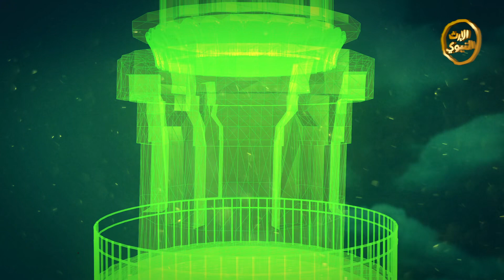برنامج | سنن الحبيب | الشيخ سيد شلبي | الحلقة الخامسة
اسم البرنامج:
مقدم البرنامج:
الشيخ

إخراج:
حاسم سعيد